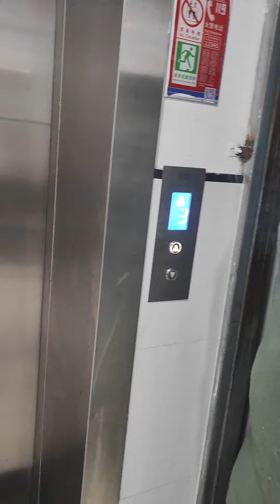[No Ride] KONE Elevator Nearby SEG Plaza At Shenzhen, China